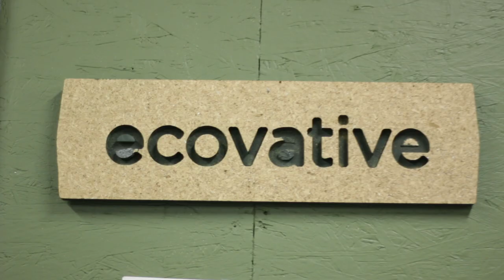Meet The Ecovators: Anat Tewari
Meet Anat, one of our Summer 2018 Interns! He's a rising senior at Union College studying Bio-medical Engineering. See how he has been spending his time at Ecovative!